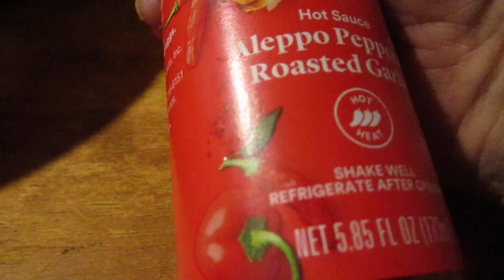Good & Gather Aleppo Pepper & Golden Garlic Hot Sauce